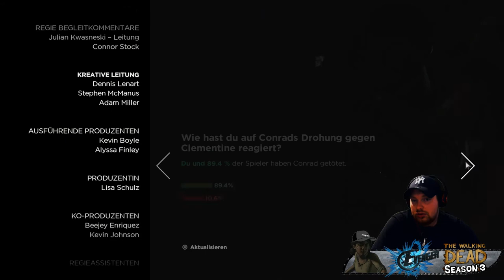The Walking Dead a new Frontier #06/Damit konnte niemand rechnen!!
Nachdem wir Jesus getroffen haben führt er uns zum Lager von New Frontier weil es Kate immer schlechter geht und wir keinen anderen Ausweg mehr sehen.
Was uns dort erwartet, ist eine unerwartete Wendung in der Geschichte!!